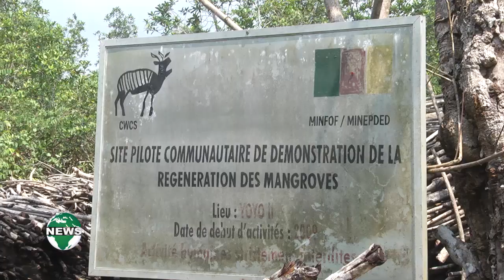BATTLE TO SAVE THE MANGROVES OF MOUANKO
80% of the people of Mouanko in the Sanaga Maritime depend on fishing for their livelihood. Given the fact that fish caught has to be dried for preservation, most people harvest mangrove wood to dry the fish and for this reason the mangrove population is dwindling. But one  NGO, the Cameroon Wildlife Conservation Society has been working for decades to restore lost populations of mangroves. Of recent, the NGO has developed an energy efficient oven that cuts down on the amount of wood used.